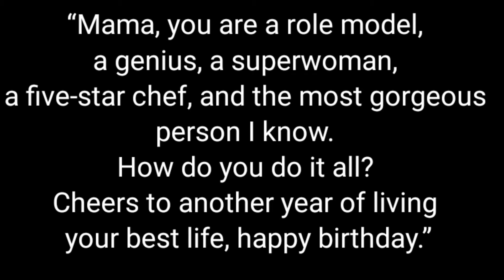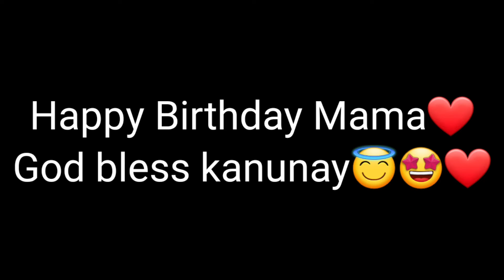Happy Birthday Mama | Bangkok | Thailand | VLOG #19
Happy birthday mama:) I love you so much 😘

THANK YOU SO MUCH😇 keep safe and God bless always😇

BYAHENG THAILAND